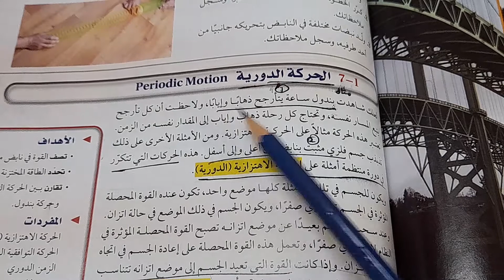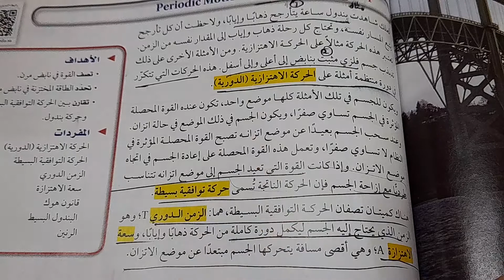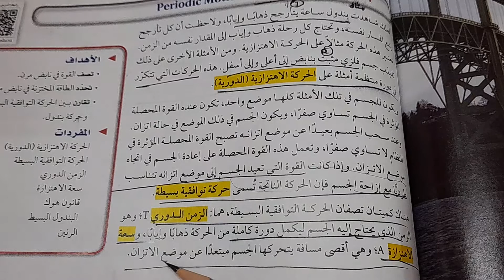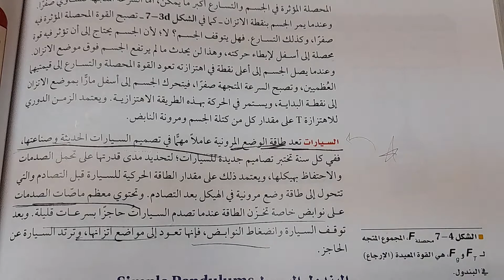شرح درس الحركة الدورية - ثاني ثانوي فيزياء